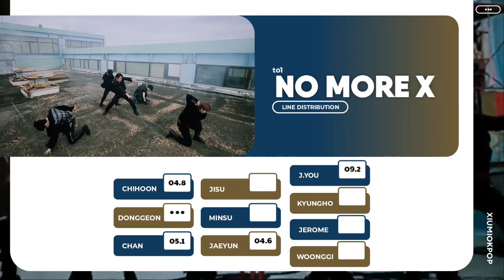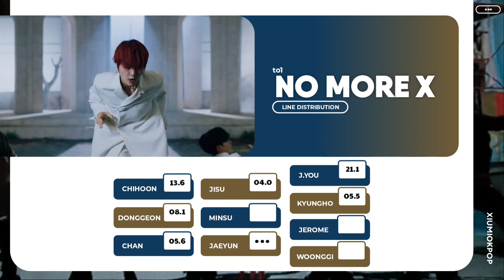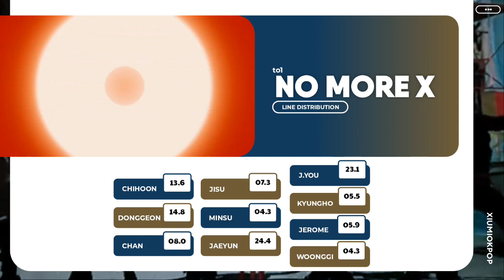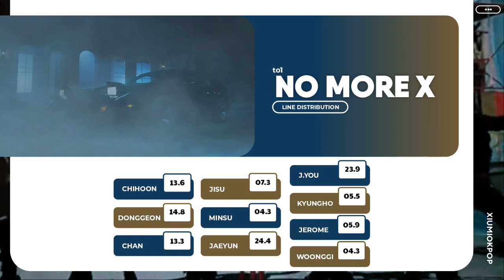[📌] TO1 - 'No More X' | Line Distribution